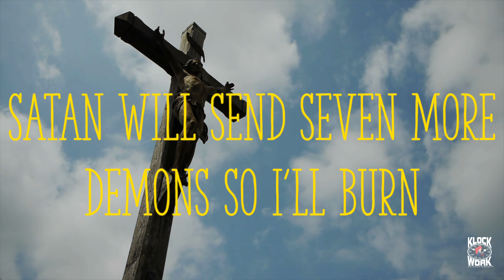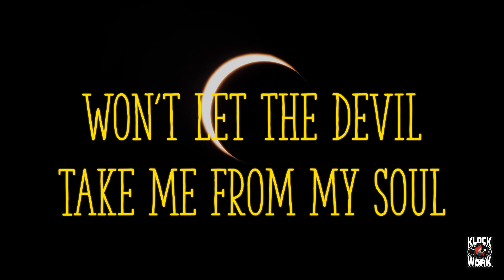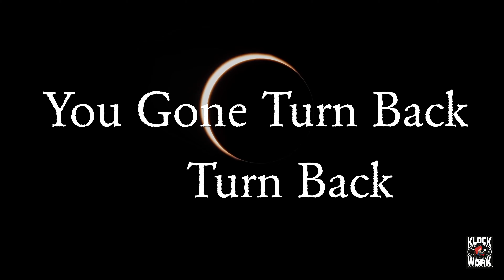COPPE CANTRELL- Backslide F/ Kolage (Official L y r I c Video)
Christian Urban Contemporary Gospel, CHH, Pop
Song Produced by Johnny"J" for KLOCK WORK Entertainment Corp.